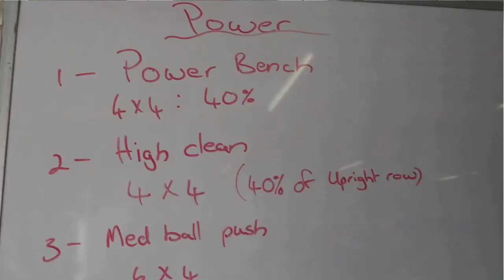No words to describe how Boks have inspired youngsters'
In our continued collaboration with UXI Sport, former Springbok flyhalf Louis Koen and new Vodacom Bulls forwards coach Russell Winter discuss the work being done to support youth development in SA rugby.